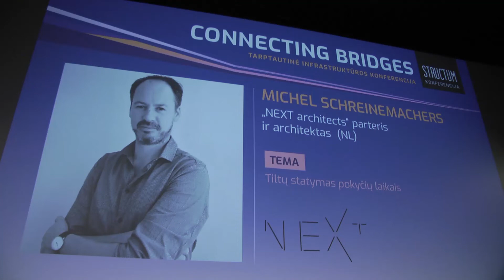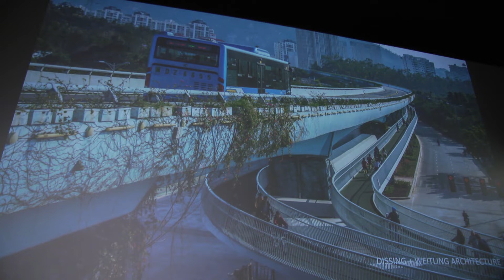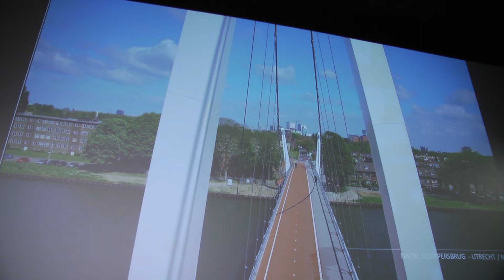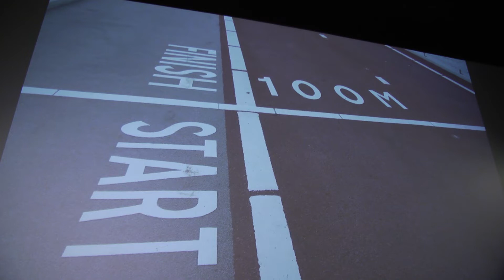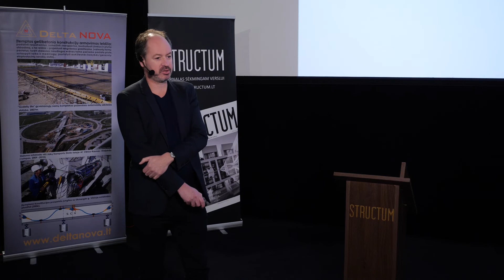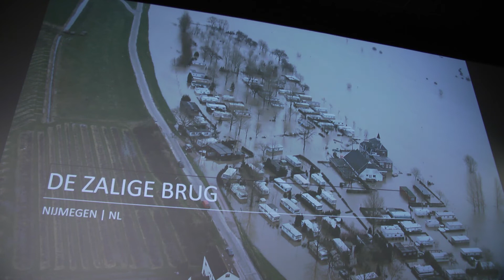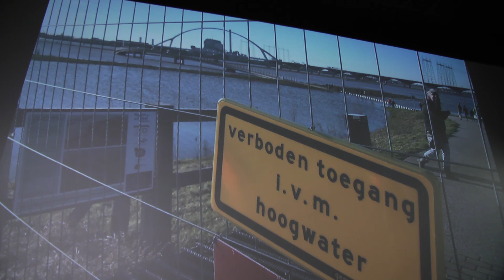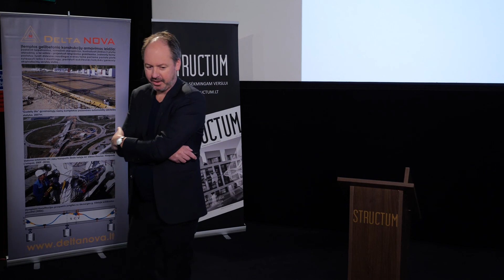Michel Schreinemachers (NEXT architects) – Building bridges in times of change